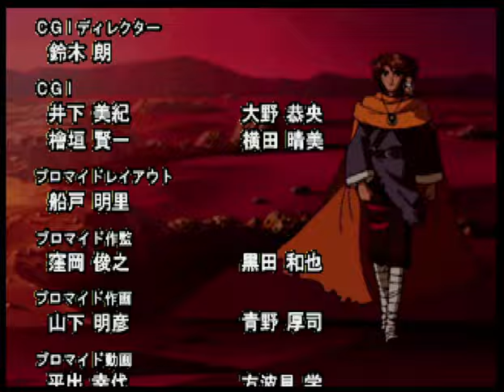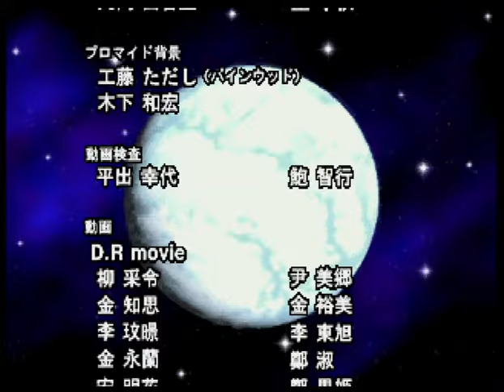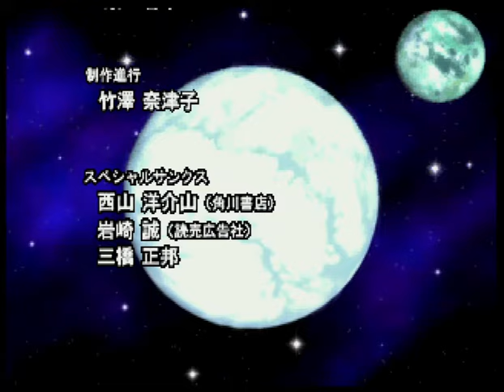【ED】ルナ エターナルブルー セガサターン版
0:00 メインストーリーED
1:13 スタッフロール1
6:03 スペシャルストーリーED
9:27 スタッフロール2

セガサターン「ルナ エターナルブルー」のメインストーリーとスペシャルストーリーのエンディングです。

‹キャスト›
ヒイロ（声：緑川光）
ルーシア（声：横山智佐）
ルビィ（声：西原久美子）
ロンファ（声：置鮎龍太郎）
ジーン（声：久川綾）
レミーナ（声：林原めぐみ）
レオ（声：太田真一郎）
ナル（声：松本梨香）
ガレオン（声：納谷六朗）

発売日：1998年7月23日
開発：ゲームアーツ
販売：角川書店
ジャンル：ロープレ

サターンニュース（セガサターンソフトの情報と当時の広告等を掲載しております）
◆サターンニュース : セガサターン

興味がわいていただければ嬉しい限りです。